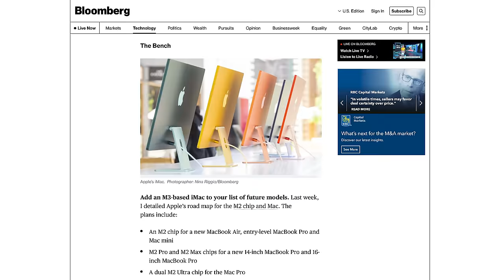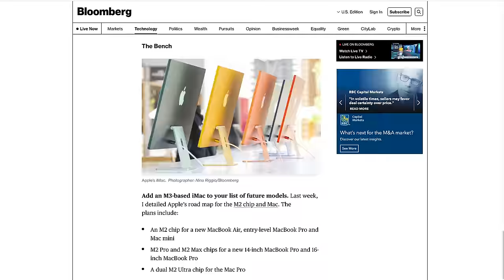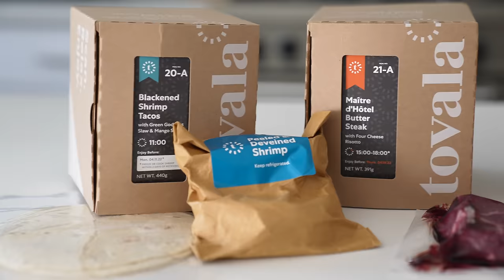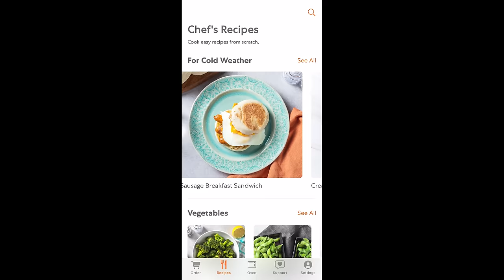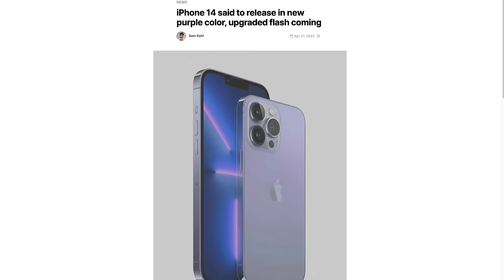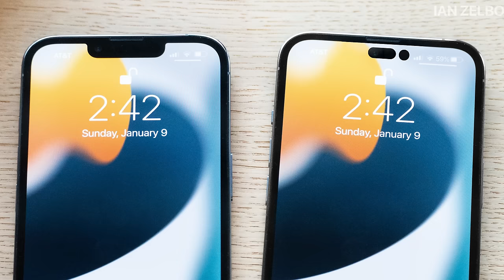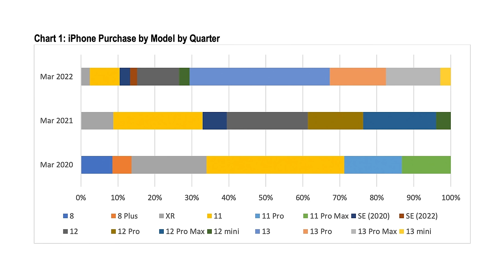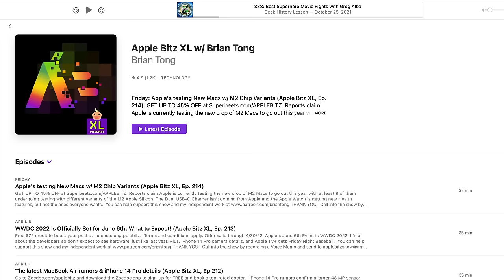Apple's Working On A M3 iMac! All-Screen iPhone & Apple Watch Series 8 details!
Get the oven for $99 if you buy meals 6 times within 6 months!

We haven't even seen the first Mac with an M2 Chip and Apple's already working on an 'M3' iMac! The iMac Pro is still alive, but it's a long way out. The iPhone 14/14 Pro could come in Purple, and an All-Screen iPhone is in the works for 2024...if you care to wait that long.

0:00 Intro
0:09 M3 Chip & M3 iMac
0:28 M2 Mac Lineup
0:56 iMac Pro?
1:53 Apple Watch Series 8
3:15 Apple Watch Series 6 40mm Repair Program
4:53 iPhone 14/14 Pro in Purple?
6:15 All-Screen iPhone?
7:46 iPhone Sales Insights